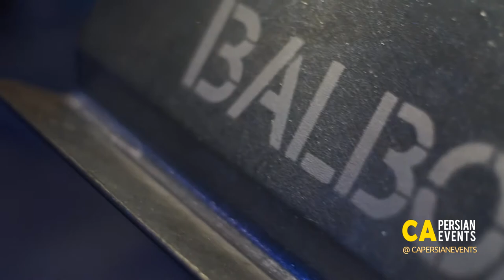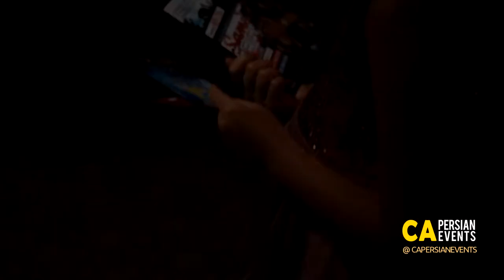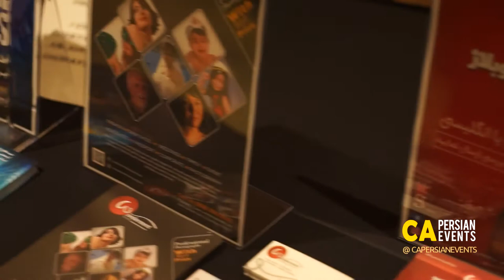SIAVASH GHOMAYSHI'S SAN DIEGO 2017 CONCERT CLIP 1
DIRECTED BY: MEHRDAD RAISSI
WONDERMENT STUDIO